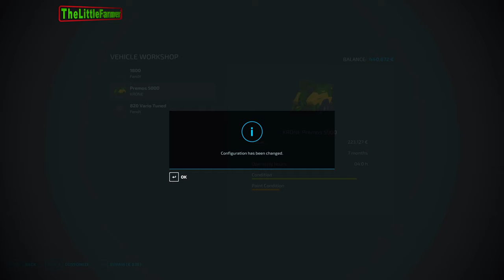Raking w/ The REITER RESPIRO R9 PROFI. Making Grass & Alfalfa Bales | CourtFarm Ep.106